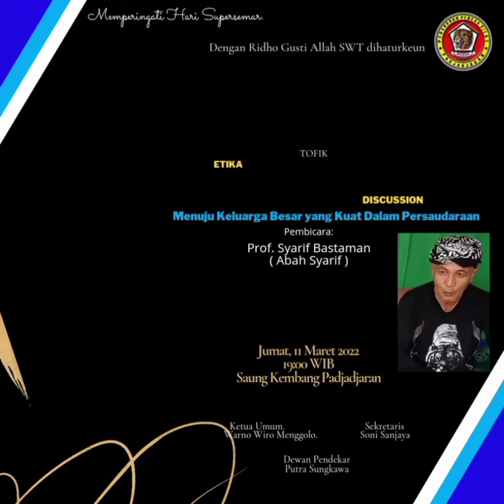Menuju Keluarga Besar yang Kuat dalam Persaudaraan | Padjadjaran agung